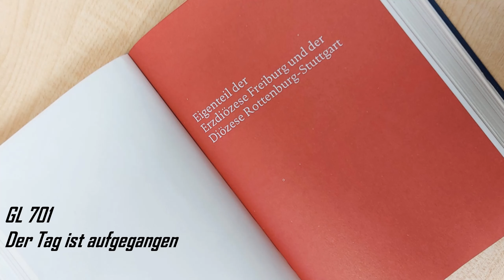Der Tag ist aufgegangen Gotteslob 701 Eigenteil der Diözesen Freiburg/Rottenburg-Stuttgart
T+M: Adolf Lohmann

Gesang: Eduard Wagner
Orgel: KMD Georg Koch

Dieses Morgenlied findet sich erstmals in einem 1730 von Jesuiten im böhmischen Königgrätz herausgegebenen Gesangbuch. Die originale Überschrift über dem zehnstrophigen Lied heißt „Gute Meynung für den gantzen Tag“, wobei mit „Meynung“ eine Devise oder Losung gemeint ist, die am Beginn des neuen Tages wie eine Überschrift steht. Bekannt wurde das Lied in jüngerer Zeit durch seine Aufnahme in die Sammlung „Kirchenlied“ (Freiburg 1938). Hierfür hat Adolf Lohmann sowohl den Text als auch die in Brüx 1767 erstmals nachweisbare Melodie bearbeitet. Der geistliche Duktus beginnt mit dem Blick in die Natur (Sonnenaufgang) und führt über das Gotteslob und die Hingabe (Strophe 1) zur Segensbitte und der Quintessenz (Strophe 2), die in einem anderen Lied „Alles meinem Gott zu Ehren“ heißt. (Meinrad Walter)